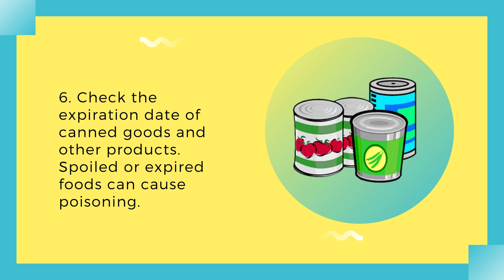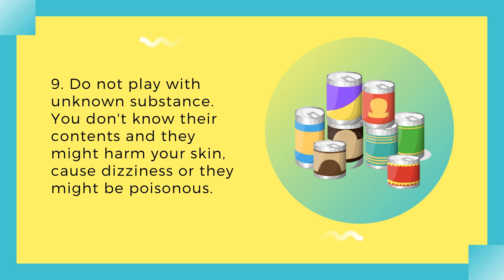Proper Use and Handling of Matter (Part 2)